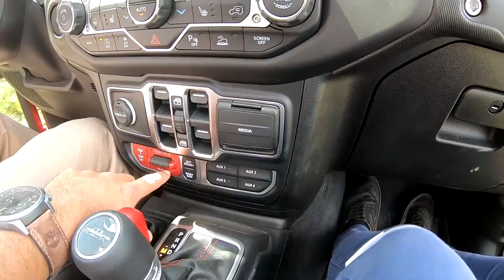Jeep Gladiator V6 vem para o Brasil em 2020?/ Programa Vrum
Agora é oficial! O Jeep Gladiator (irmão do Wrangler) chega ao Brasil no ano que vem. Enquanto a importação não começa, fomos até os Estados Unidos dirigir a Pick-Up. E só podemos dizer uma coisa: ela é muito divertida e manda bem demais no off-road. Aperte o play e bora jogar barro pra cima com o Clayton Sousa. :)